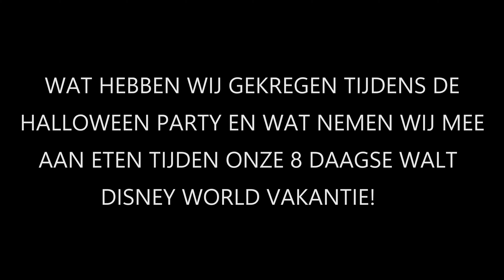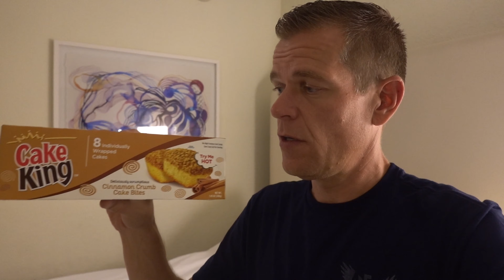Breng ETEN mee / Bring your own FOOD into - Disney World Florida Vlog #10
In deze vlog laten wij zien wat wij aan boodschappen meenemen terwijl wij Walt Disney World in gaan voor 8 dagen, wij ontbijten zelf in onze hotelkamer, nemen lunch mee de parken in en eten dan s avonds in 1 van de parken. Daarnaast hebben wij ontzettend veel gekregen tijdens Mickeys Not So Scary Halloween Party, dat gaat ook mee!